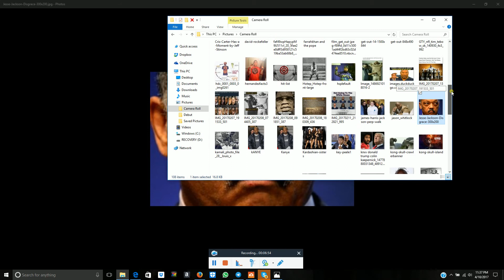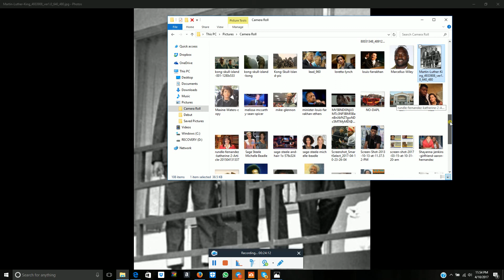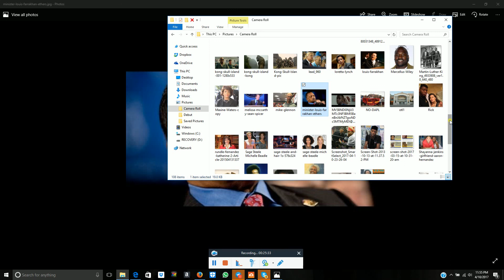4.4.68 & Messy Jesse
Type in STEVE COKELY on YOUTUBE for the lecture.
Support BlaqSpot and BlackJunction social networking and BlackMedia.